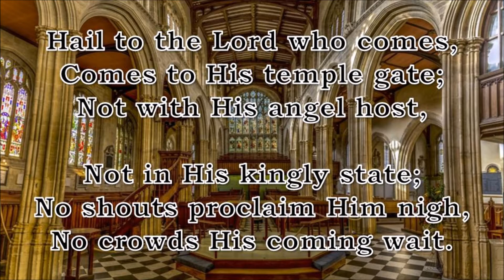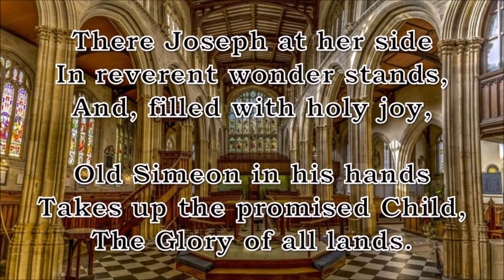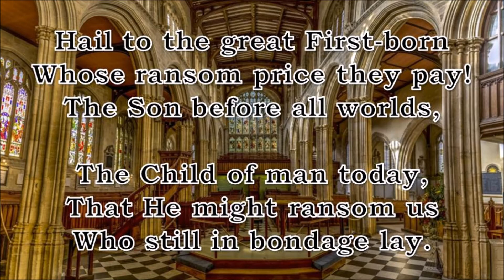Hail to the Lord who Comes (Old 120th)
⛪ This hymn is recommended for use on the following occasions:
Candlemas